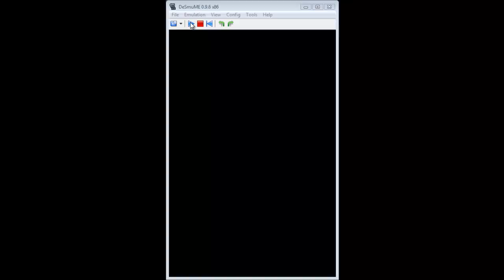9 Hours 9 People 9 Doors Walkthrough - Submarine End - Part 3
Part 3 of the Submarine End - "Enter Zero"
And more cutscenes ..